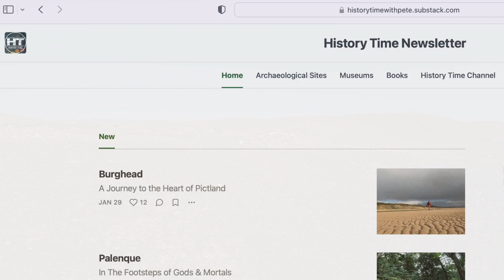A Message From The Desert